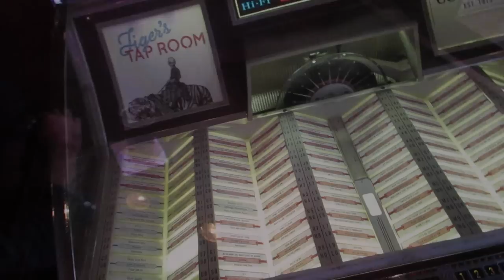Maggie Bjorklund "Ashes" (Official video)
Shot and directed by Lonna Kelley
Featuring Jay Hufman